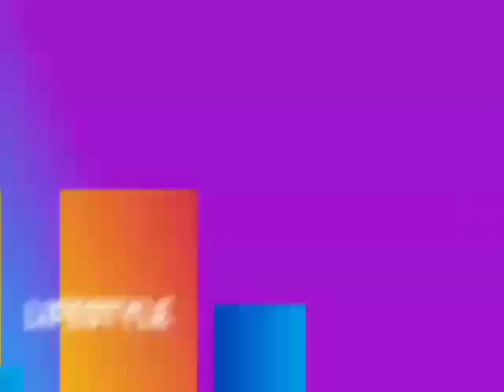Priceless! Actress Bimpe Akintunde Make People Cry As She Beg Them To Do This For Her Only Daughter